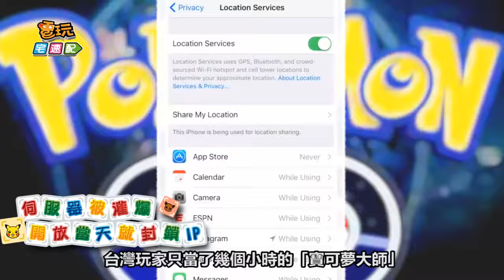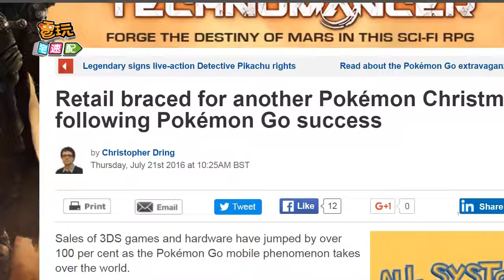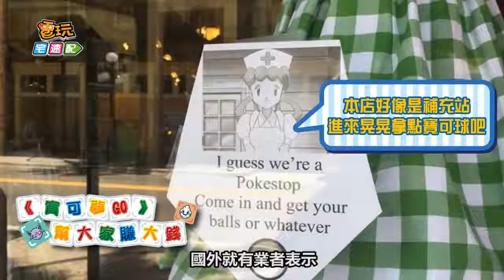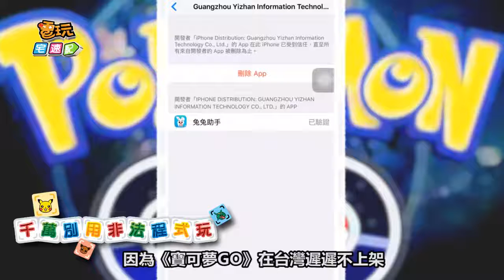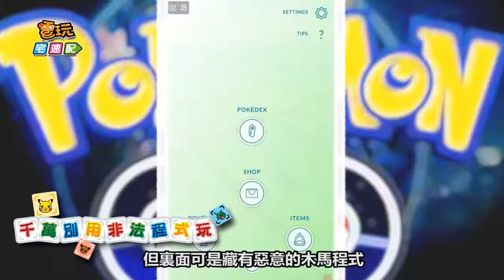【電玩Top10】十大《寶可夢GO》社會現象_電玩宅速配20160729 Henry KrSumner